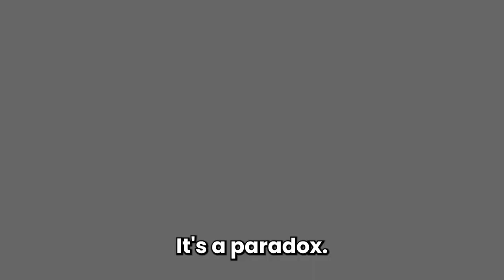5 Surprising Reasons Endowments are Pouring Money into Venture Capital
Dean Duchak, Chief Investment Officer at KFF sits down with David Weisburd to discuss the lessons learned from 13 years at KFF, how to create a culture of collaboration in endowments, and Dean’s perspective on diversifying investment strategies.

The 10X Capital Podcast now receives more than 170,000 downloads a month.

Carta is the all-in-one suite for private fund operations. Carta’s software-based approach takes fund administration out of the spreadsheet and into the modern age with powerful solutions and intuitive interfaces, all on one platform. Their suite of products and expert services help funds at any stage with up-to-date insights and automated workflows to get them to the next level.

X / Twitter:
@dweisburd (David Weisburd)
@KFF (KFF)

TIMESTAMPS:
(0:00) Episode Preview
(2:41) Diversification and macroeconomic impacts on assets
(7:07) Exploring thematic investing strategies
(8:29) Sponsor: Carta
(9:21) GP relationship-building for macro insights
(11:54) Evaluating GP performance versus salesmanship
(15:14) Pros and cons of managing a smaller endowment
(17:17) Focus on venture capital in private allocation
(20:47) The contrarian stance on venture capital liquidity
(22:24) Investigating the persistence of venture capital returns
(23:58) Asset gathering concerns and tax policy implications
(27:22) Strategies for portfolio diversification
(29:43) Approaching investments in new asset classes
(31:27) KFF's key lessons and insights
(33:09) Developing skills for new institutional investors
(36:50) Closing remarks